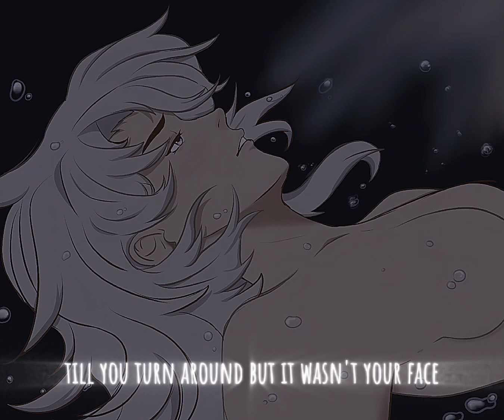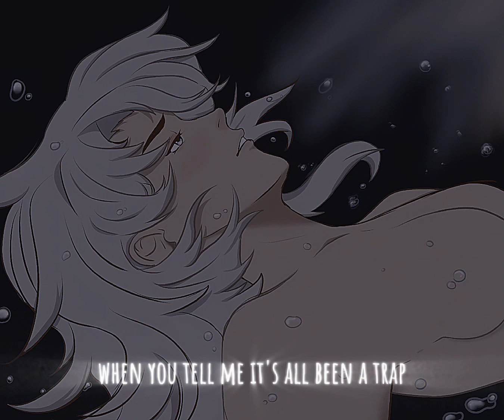Nightcore - CHIHIRO (Males version)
✨Song  informativo✨

🎵 Song: CHIHIRO

🎤Artista: Billie Eilish

📑 Álbum: HIT ME HARD AND SOFT

✨Art information✨

Art: "Boy drowning" by @Um_Furro_Recife

Thank you for the support! Love uwu all ❤